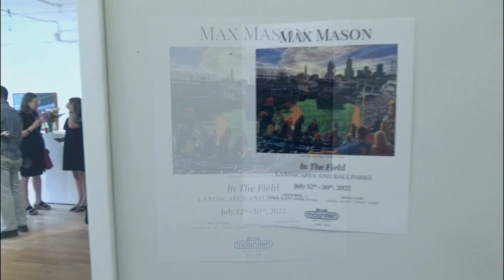In The Field, Landscapes and Ball Parks / BLUE MOUNTAIN GALLERY - Max Mason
Artist: Max Mason
Exhibition Title: In The Field, Landscapes and Ball Parks
Exhibition Dates: July 12 - 30th 2022